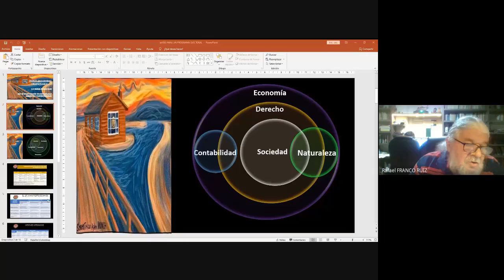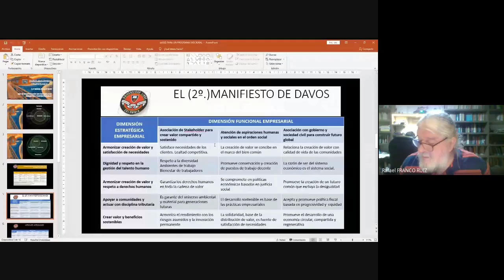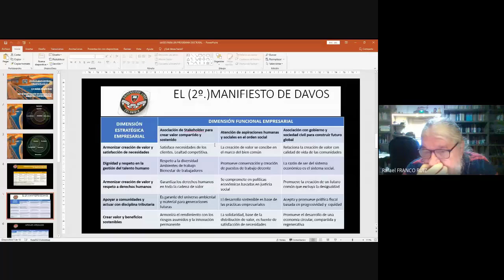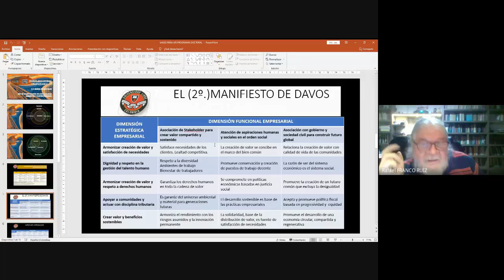Dimensión funcional empresarial genero inestabilidad sin responsabilidad social. Rafael Franco Ruiz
Dimensión funcional empresarial genero inestabilidad ante la nula responsabilidad social. Rafael Franco Ruiz. ¡Es hora de cumplir tus propósitos! Participa en el XXI Congreso Colombiano De Contadores Públicos y recibe afiliación gratuita al Consejo Nacional de Contadores Públicos . Ingresa.

Página Web Consejo Nacional de Contadores Públicos.